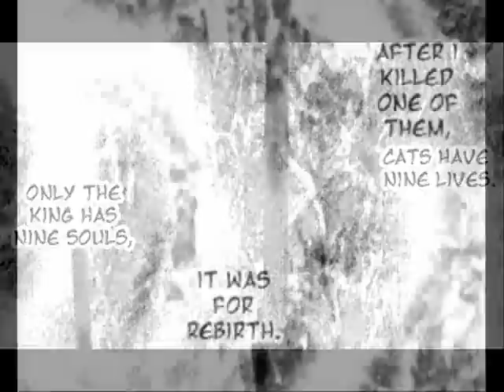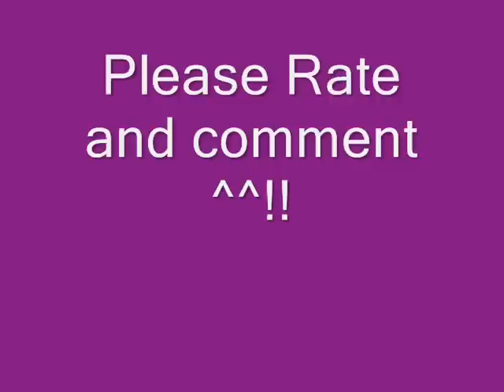9th Sleep 1st Birth 4/4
WARNING: Slashable Shonen-ai and plot twist!!! If you don't like boyxboy and/or complex plot, then don't watch!!

This planet has been dead, once.
The earth has destroyed everything that all lifes needs and cannot create anything new.
However, there is a men who save the earth. He turns up at the sky of the despair day, and purify the pollute air. People still believe that there is "a god" in the sky.

Rate and comment pls!